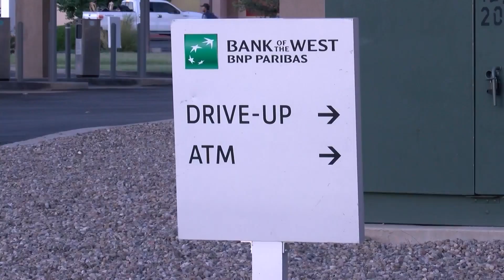FBI, Albuquerque Police look for ATM robbers